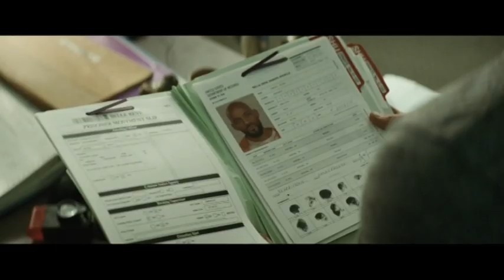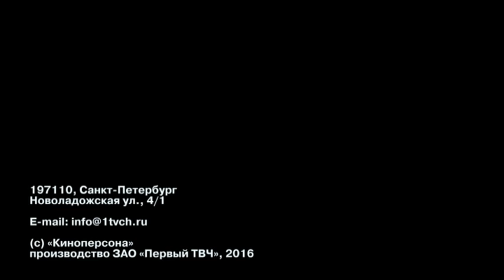Киноперсона «Отряд самоубийц»